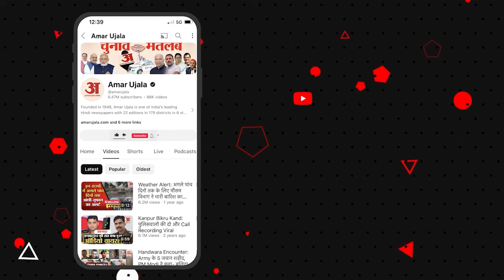तो इन बाप बेटे के झूठे बयान पर हो गई CM Kejriwal की गिरफ़्तारी! 😳 | Raghav Magunta Reddy | AAP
तो इन बाप बेटे के झूठे बयान पर हो गई CM Kejriwal की गिरफ़्तारी! 😳